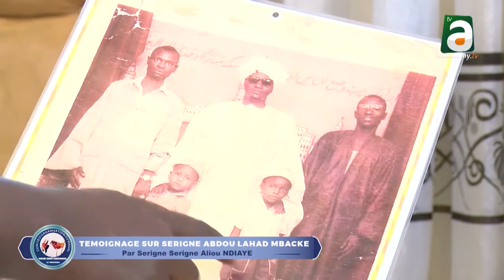Témoignage de Serigne Aliou NDIAYE sur Serigne Abdoul Ahad MBACKE